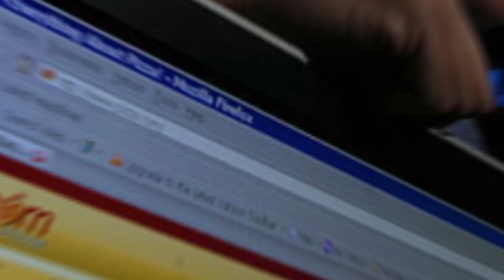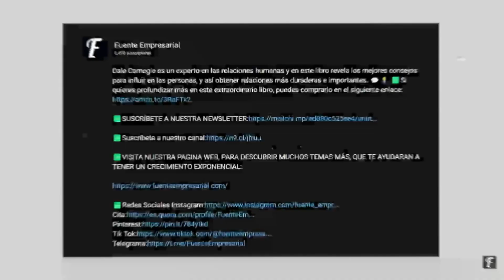De estudiante a millonario con solo una idea: la historia de Pizza.com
¿Te gusta la pizza? 🍕A Chris Clark también, descubre cómo se convirtió en millonario sin vender una sola. Una idea simple, un dominio web estratégico y una gran pizca de paciencia fueron la receta del éxito. ¡A veces las ideas planificadas más simples, son las más rentables! 💸✨

✅📖¿Quieres emprender? entonces nuestro libro puede ayudarte

✅Recibe 2 audios semanales concisos y valiosos que te enseñarán una nueva habilidad útil y aplicable al mundo real de los negocios

✅VISITA NUESTRA PAGINA WEB, PARA DESCUBRIR MUCHOS TEMAS MÁS, QUE TE AYUDARAN A TENER UN CRECIMIENTO EXPONENCIAL: